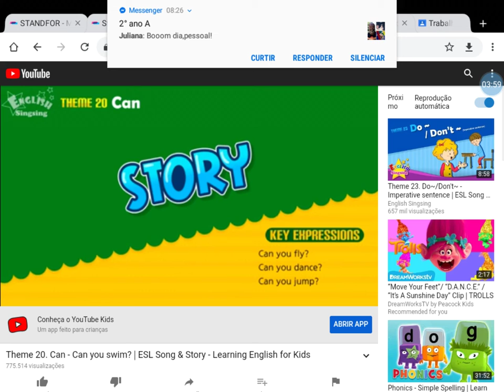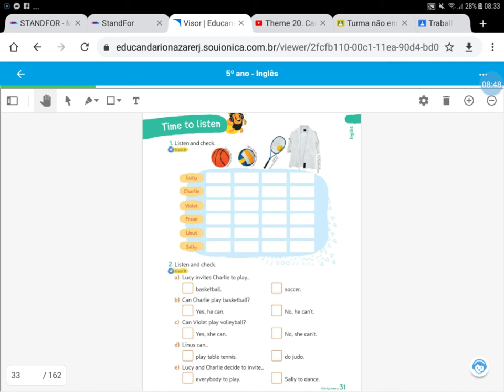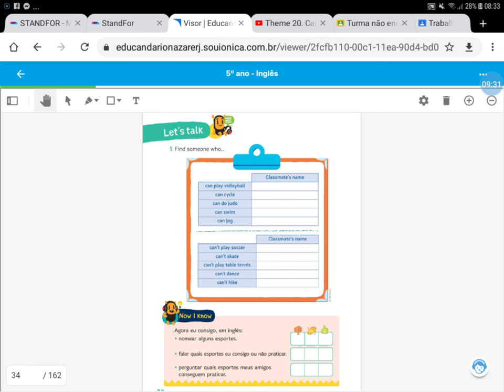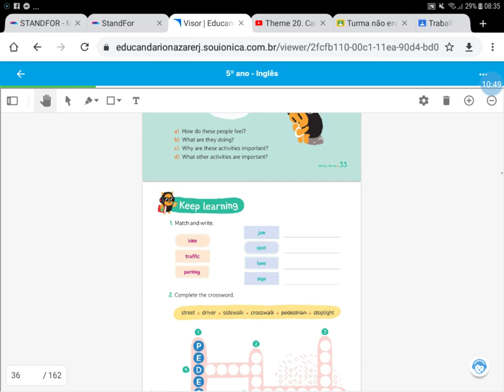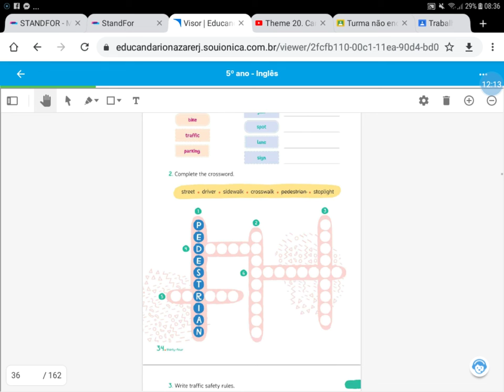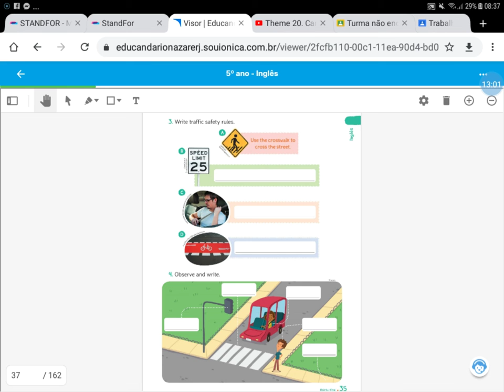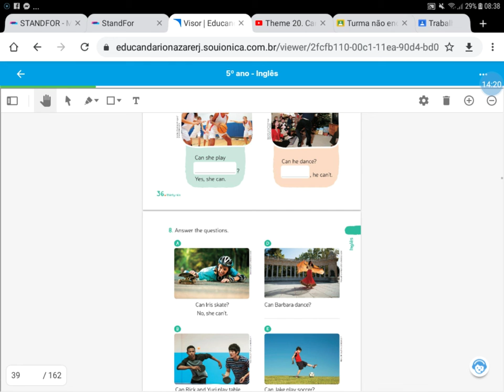Educandário Nazaré Quinto Ano aula de inglês 5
Maio semana 2